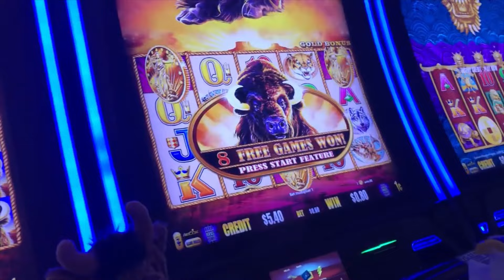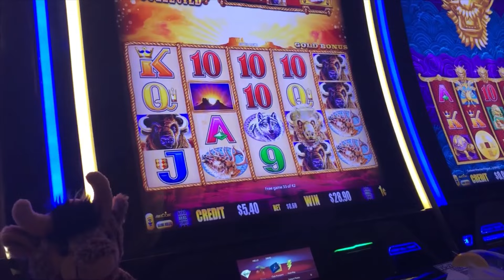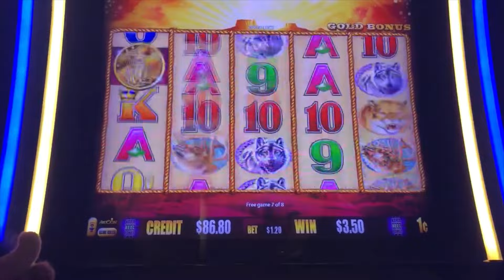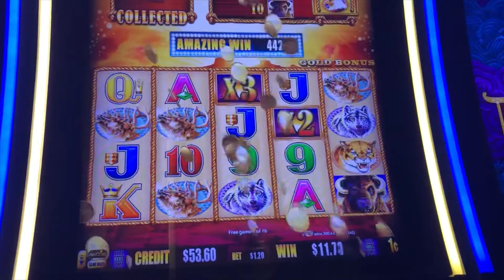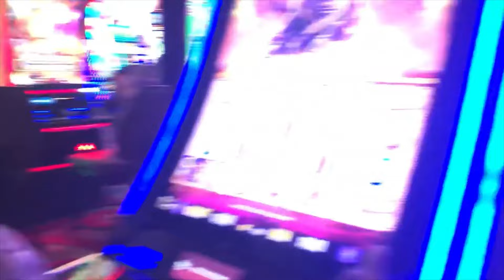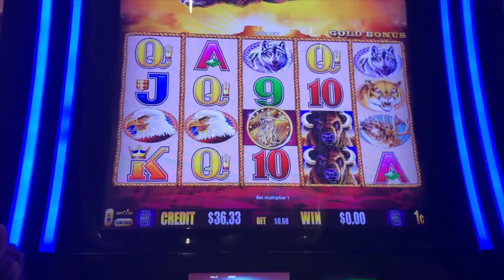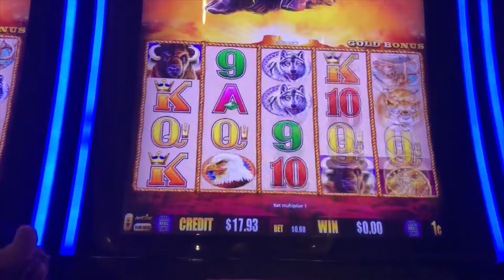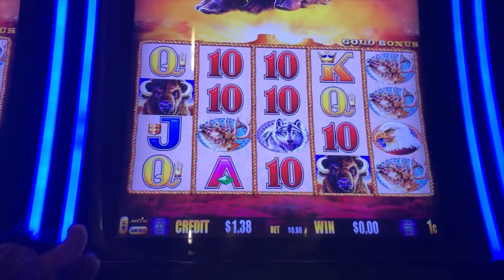READING COINS!! 🥇and FUN with MRS GURU at WINSTAR CASINO!!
gambling slotmachines buffalogold 100% DEDICATED TO BUFFALO GOLD SLOTS *** The Guru also plays (online) FREE LIVE PLAY BINGO HERE on your phone or ipad

THIS VIDEO:  Had a great time hitting lots of bonus rounds (free spins) on BUFFALO GOLD slot machines at Winstar Casino - world's LARGEST casino!

***Please play responsibly and leave the credit/debit cards at HOME!***

BUFFALO GOLD is the #1 Casino Slot Machine to play!   We have so much fun brining you casino entertainment!